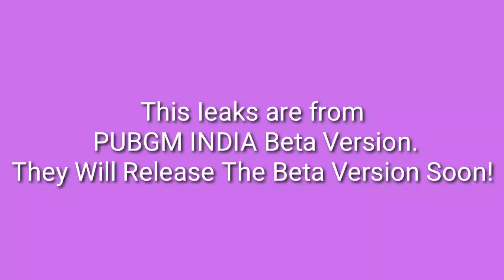PUBG MOBILE INDIA || First Look And Loading Screen || PUBGM INDIA Beta Version Leaks.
Hey guys,
My name is Raisa.. I live in Bangladesh 💜..I love to play video games so i decided to share my gameplays with you guys. Thank you very much🥰

Device name: Xiaomi Redmi Note 7 pro
Ram: 4 GB
Rom: 64 GB

PUBG ID:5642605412 (fire fire fire 🔥🔥🔥)